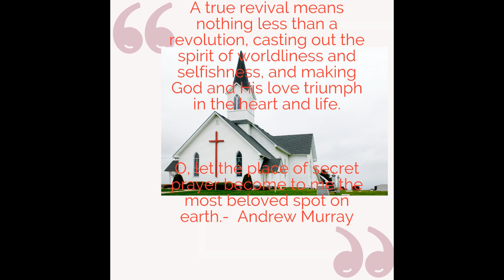Healthy Faith Chat: Revival?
This month I want to talk about what has been going on in the church around the world, not just at Asbury College, revival has been breaking out and around the world in different countries. We need to understand revival is a moving of the Holy Spirit. God not the church.

Furthermore, the church cannot manipulate or control the Holy Spirit like an on off switch. Generations have been praying for revival again here in America for over 100 years. I can remember growing up watching all the Billy Graham Crusades to the 80s and early 90s.

Still, no great revival took place in America, not because the church didn't want it and certainly not because Billy Graham and Dwight Moody weren't great preachers, is simply because it was not God's will or time. Mature believers know that God's timing isn't the same as ours and they know that no man could know the thoughts of God or control God.

From what I understand, the Asbury was unplanned. Meaning God acted on His own accord and time. Not the college's, church or People's! We need to understand that God is God and he does what He wants and when He wants to. youtubers, christianity, Asburyrevival